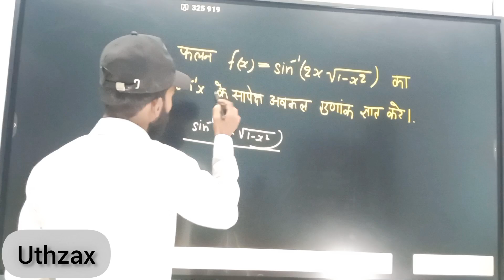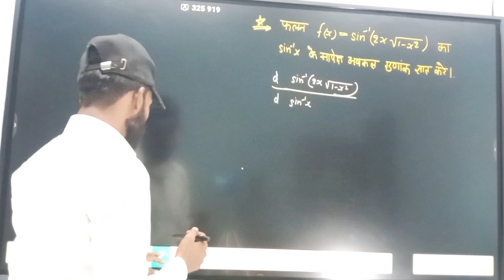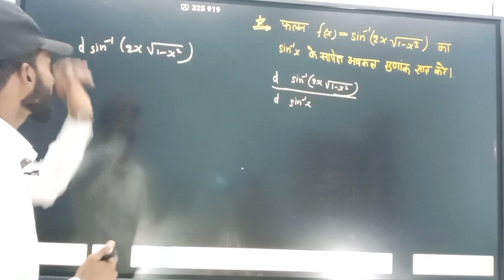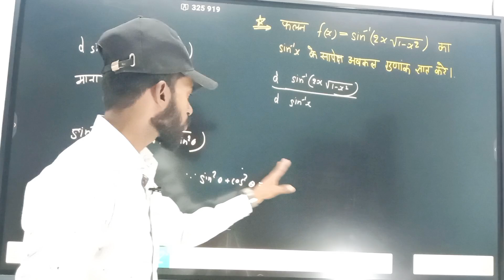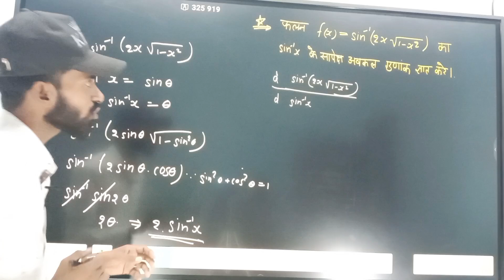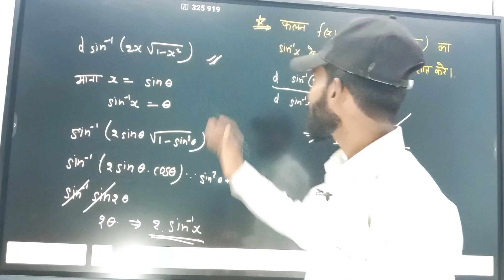fx=sin inverse (2x underroot 1-x2) अवकल गुडांक